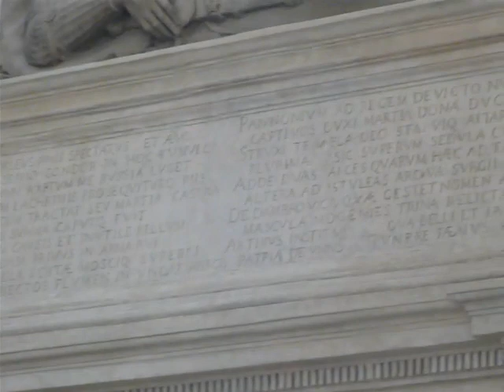Nagrobki Mikołaja i Piotra Firlejów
Renesansowe nagrobki wojewody Ruskiego Piotra Firleja, oraz Hetmana Wielkiego Koronnego Mikołaja Firleja, znajdujące się w lubelskim kościele dominikanów. Obaj wsławieni uczestnictwem w bitwie pod Orszą, w roku 1514.